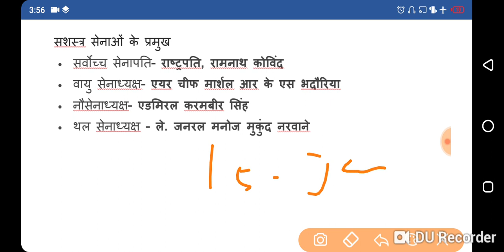| थल सेना,जल सेना और वायु सेना से जुड़े परिक्षपियोगी प्रश्न | NEXT EXAM | ministry of defence |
Hi